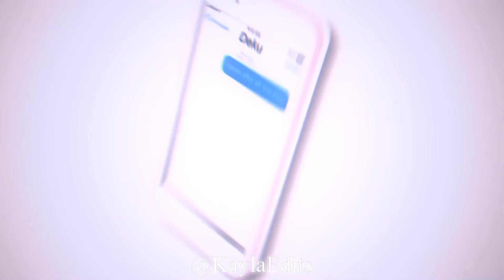Deku x uraraka 💕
Song:   Still into you